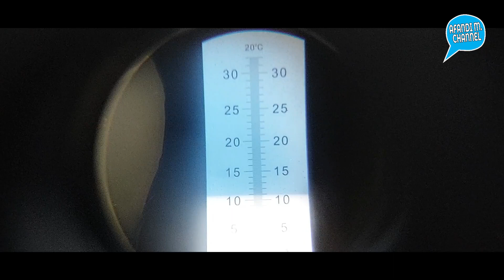TES BRIX MELON GOLDEN ALISHA F1 65 HST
Hari ini 65 HST (Hari Setelah Tanam) melon golden alisha f1 dan kami pilih 1 buah untuk dilakukan test kiemanisan atau tes brix. Caranya melon dipotong penampangnya, lalu dipres agar keluar airnya. Airnya lalu diletakkan di atas alat tes. Oya, pengetesan dengan mengambil cairan melon hanya di ujungnya adalah salah. Karena akan menghasilkan nilai brix yang tinggi.